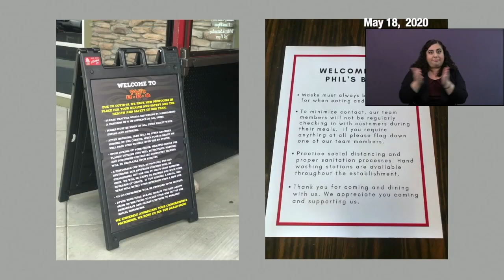May 18, 2020 City of San Diego COVID-19 Update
Mayor Faulconer, Supervisor Jacob to Discuss Safe Local Reopenings Ahead of Tuesday Vote
REVISED STATE GUIDLINES RELEASED TODAY AFTER MAYOR, SUPERVISOR COX URGED GOVERNOR FOR REALISTIC REOPEN PLAN

San Diego – With the state introducing new reopening criteria today after Mayor Faulconer and Supervisor Cox urged the governor for a more realistic plan, the mayor will be joined this afternoon by County Supervisor Dianne Jacob to discuss actions the region is taking to secure more local control to reopen safely.

The San Diego County Board of Supervisors will take action Tuesday related the revised state reopening metrics. The mayor and supervisor will be joined by local restauranteur Phil Pace, whose Phil’s BBQ restaurants are putting in place new dine-in safety measures as they prepare to safely reopen to the public.